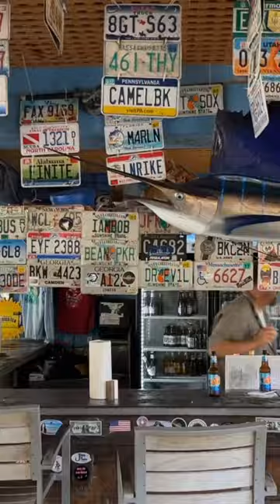Alabama Jacks a must stop when going to the Florida Keys!! Key lime pie